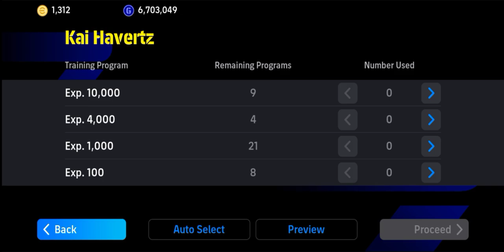How To Train 98 Rated Free KAI HAVERTZ efootball mobile 2025 | K. HAVERTZ Max Level efootball 2025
how to train 97 rated k.havertz in efootball 2025 mobile

nominating contract efootball 2025 max rating
nominating contract efootball 2025 best players
best 5 star nominating contract 2025
efootball 2025 nominating contract
new nominating contract efootball 2025 today
next nominating contract efootball 2025
upcoming nominating contract efootball 2025
k.havertz max level pes 2024
havertz efootball 2025
havertz efootball 2024
havertz max level pes 2024
havertz training efootball
k.havertz efootball 2025
havertz max level pes 2025
havertz player progression
k.havertz efootball 2024
k.havertz efootball 2024 max level
efootball 2025 havertz max level
how to upgrade k.havertz in pes 2024
new havertz efootball
pes 2025 havertz max level
pes havertz
pes mobillautaro martinez
racikan havertz efootball 2025
อัพhavertz
อัพคามาวิงก้า
havertz efootball 2025
havertz efootball 2025 max level
havertz efootball 2024
efootball 2025 havertz
efootball havertz max
pes havertz
havertz training efootball
تطوير كاما فينجا بيس 2025
havertz
como mejorar a havertz en efootball 2024
como upar o havertz no efootball
efootball havertz
havertz pes
pes 2025
havertz efootball
pes havertz max
havertz efootball 2024 max level
havertz upgrade e efootball
how to train havertz in efootball 24
pes 2025 mobile
havertz pes 2024 max level
k.havertz efootball 2025
entrenamiento havertz football 2024
racikan havertz
como bugar o havertz
havertz pes 2024
k.havertz efootball 2024